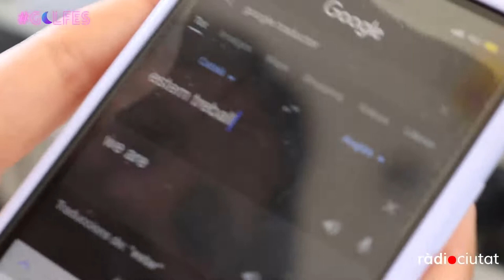GOLFES | AL CARRER: Trenet experience